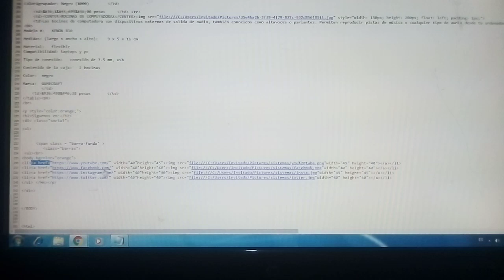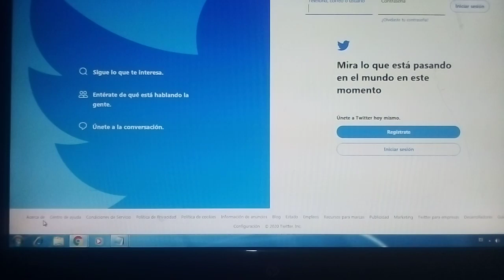4 de diciembre de 2020